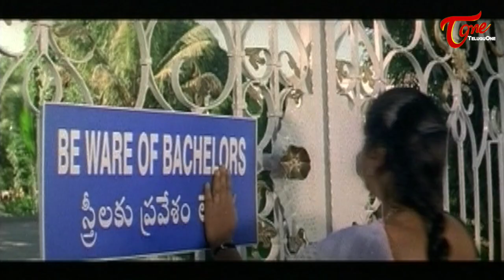వాళ్ళాయన ఊళ్ళో లేడని చెప్తుందేంటి సైడ్ ట్రాక్ నడుపుతున్నావా? | LB Sriram Comedy | TeluguOne Comedy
LB Sriram Y Vijaya Hilarious Comedy from Budget Padmanabham. Telugu Movie Comedy Scenes back to back.